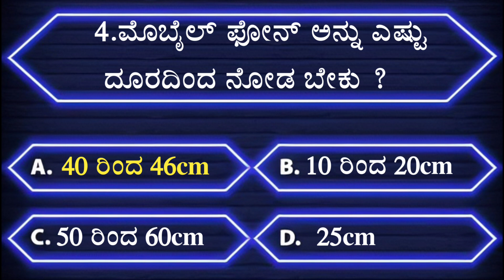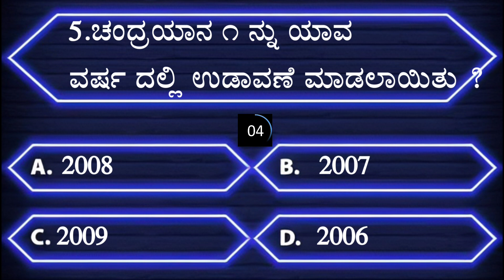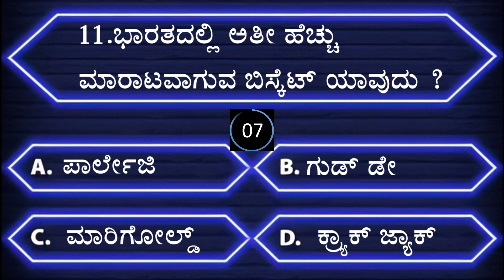ಸಾಮಾನ್ಯ ಜ್ಞಾನ ರಸಪ್ರಶ್ನೆ | Kannada interesting GK question and answers l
Note-